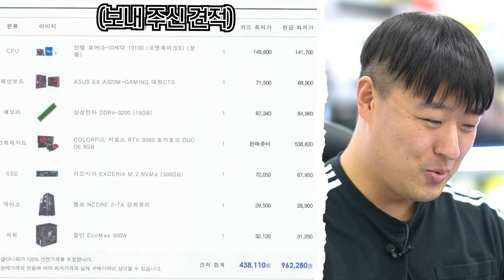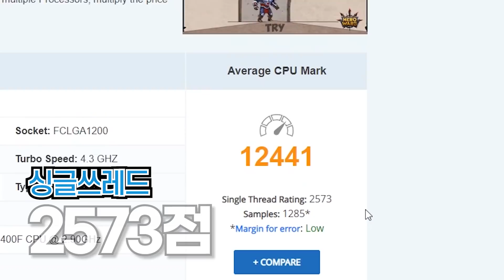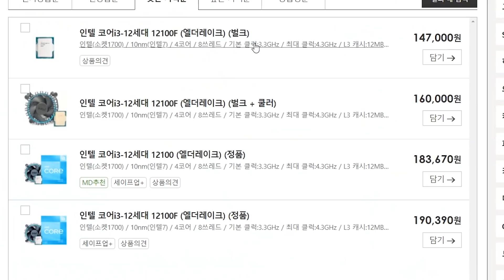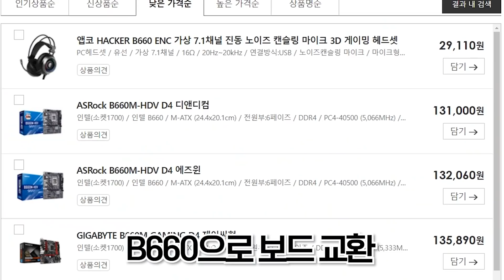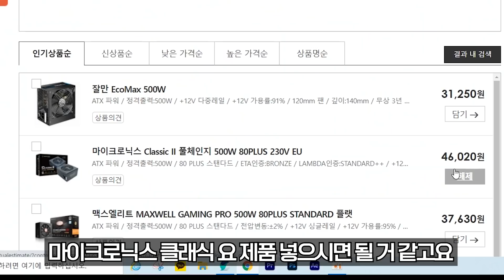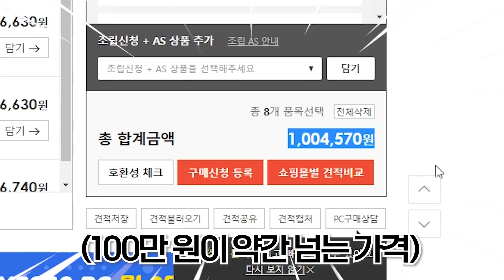100만원대 컴퓨터 RTX 3050 가성비 게임용 컴퓨터 견적 추천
(내컴맞 : 컴퓨터의 견적을 맞춰드리는 사연을 받습니다.) 드디어 출시한 RTX 3050를 포함한 100만원대 컴퓨터 견적 박박긁어다가 100만원 안에 맞춰볼수 있는 배그용 게임용 컴퓨터들이 가능하다는것이 왠지 모르게 기부니가 좋습니다.!!